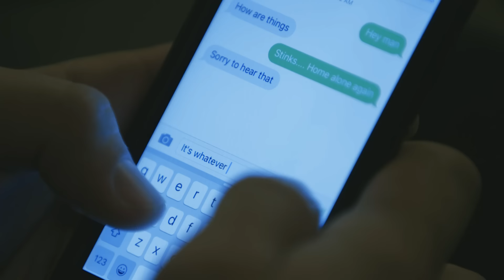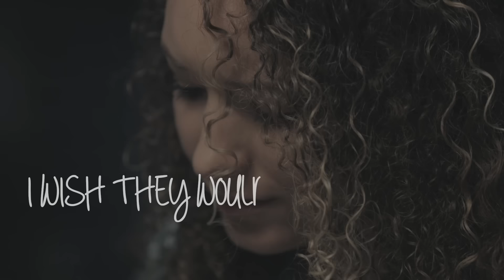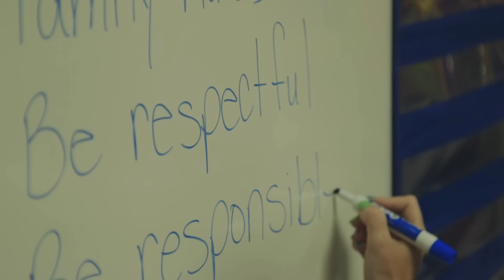Convocation 2016 - We Will Rise